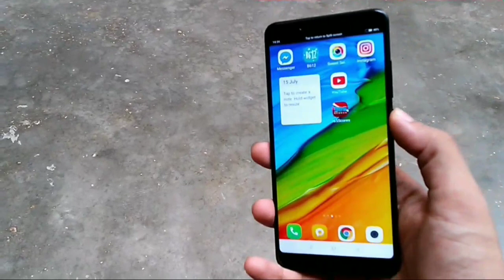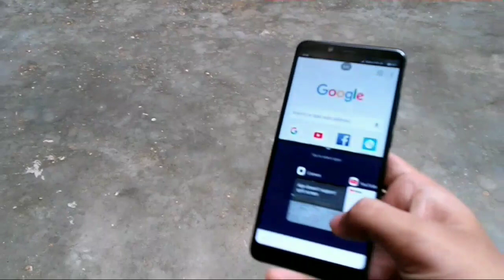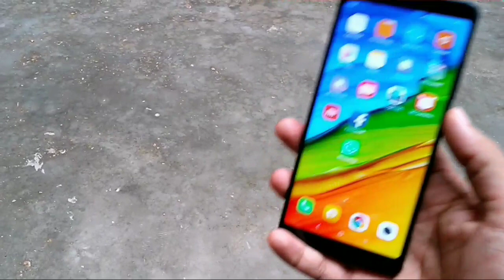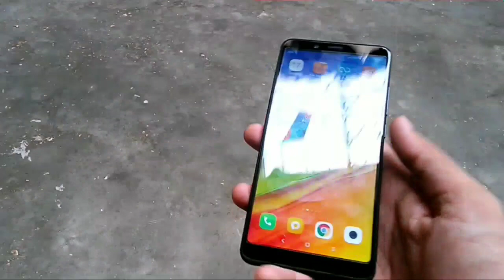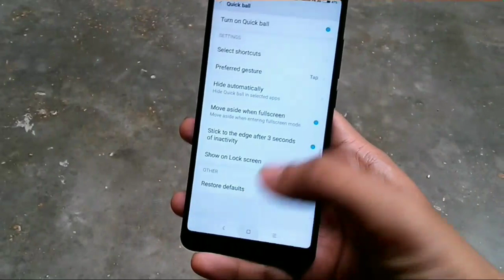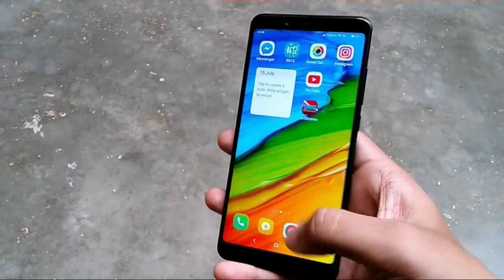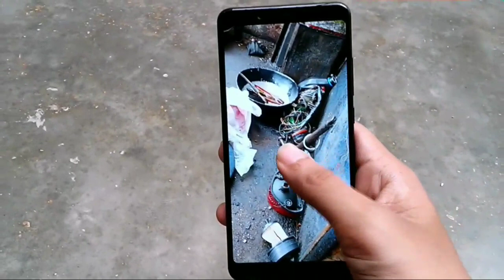Complete Review Redmi Note 5 (pro) Pakistani variant (black)